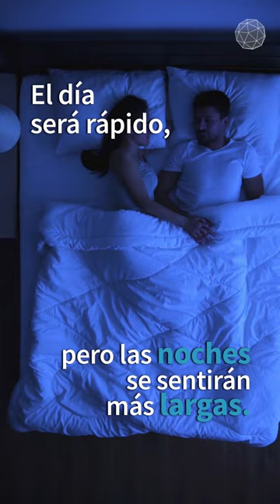Calendario astronómico: eventos de diciembre 2019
Diciembre nos regala los últimos espectáculos cósmicos del año. Este mes te esperan increíbles eventos astronómicos, como lluvias de estrellas, luna llena, eclipse de sol anular.

Revisa el calendario astronómico de diciembre y prepárate para disfrutar del cosmos.